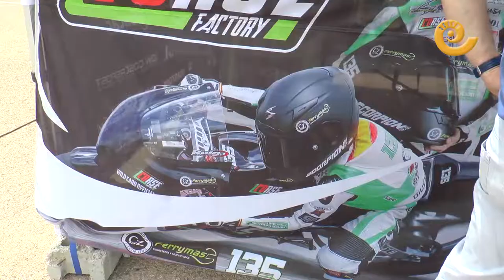Miguel Bernal de Moto4 en el Campeonato de España SBK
Este fin de semana del 18, 19 y 20 de junio se ha celebrado en Motorland Aragón, el campeonato de España de SBK. Entre todos los pilotos de las diferentes categorías hemos querido destacar al zaragozano, Miguel Bernal, que compite en Moto4. Con tan solo 11 años ya lleva más de 8 encima de una moto. Tras su participación estuvimos hablando con él y nos cuenta como llegó y sus próximos objetivos. Mucha suerte campeón.